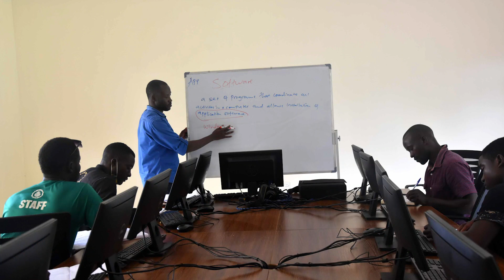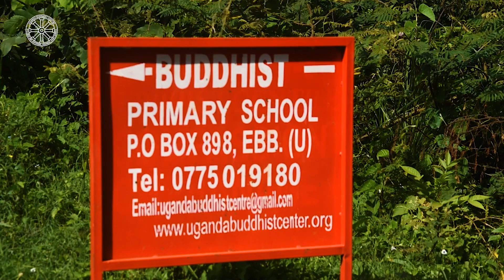Uganda Buddhist Centre Program and Activities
The video describes programs and activities of the Uganda Buddhist Centre. The centre has contributed to the socio-economic and spiritual transformation of Uganda's population.